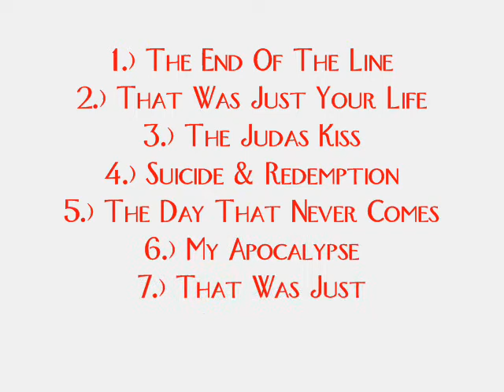Metallica - Death Magnetic Medley ["Magnetic Medley"]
Another medley i made. This one is a medley of the best songs on the "Death Magnetic" album.

__Songs:_______________//__Video Used:____________________
1.) The End Of The Line_____//__Metallica - T.E.O.T.L (Live Mexico City '09)
2,) That Was Just Your Life___//Metallica - T.W.J.Y.L (Live Mexico City '09)
3.) The Judas Kiss_____//Metallica - T.J.K (Metallica - The Judas Kiss (Live Premiere 2009)

4.) Suicide & Redemption ______//Metallica - Suicide & Redemption (Live Premiere 2009)
5.) The Day That Never Comes______//Metallica - TDTNC (Live Nimes 2009)
6.) My Apocalypse_____//Metallica - My Apocalypse (Metallica - My Apocalypse Live Premiere 2009)
7.) That Was Just Your Life {Ending}